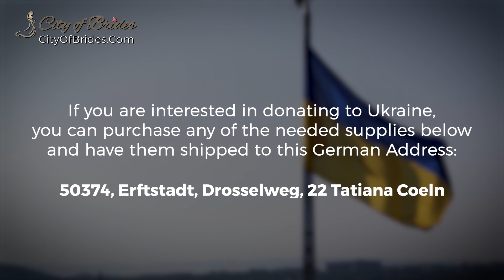Provide Aid to Ukraine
Ukrainian people and military troops still need support. As peace is still not in sight, Ukrainian people ask the world to stand with them during these difficult times.

If you wish to provide aid, you may purchase any of the needed supplies below and have them shipped to this address in Germany:

50374, Erftstadt, Drosselweg, 22 Tatiana Coeln

These are the items that the Ukrainian military needs:

Malteser Classic First Aid Kit

YAKEDA Camo Tactical Vest Adjustable Shield Jacket for Army Police

SFBOHEM Kevlar Three-Level Bulletproof Vest, Armor, Military Tactical Safety Clothing, Front and Back Armor with Pocket, Personal Outdoor Safety Equipment

Mil-Tec SWAT Boots Black

US Combat Helmet 2002 MICH Padded Head Protection Railed NV Mount Velcro Olive

Brandit Summer Windbreaker, Rain Jacket, Anorak, Training Jacket, Sizes S to 5XL

Brandit BW Field Blouse Sizes S to 5XL

Brandit US Cooper Rucksack Large 40 Liters Various Colors

Topcom 9500 8 Channels Walkie Talkie

Food, medications, or any of the items listed above will be of great help to the Ukrainian people and military. Anna and her family will have them distributed among Ukrainian people and military personnel in need of such supplies.

Any kind of help - monetary or goods - that you can send to Ukraine will go a long way and will be greatly appreciated.

All of our Singles Tours to different cities in Ukraine are put on hold for the time being. However, some of our local offices are still operating in some way to help men get in touch with Ukrainian women and send help. Our website also works well and we’re doing the best we can to have your messages delivered to the ladies you are corresponding with.

Anna will be giving you all updates about where your donations go and the situation in Ukraine from time to time, whenever she can.

We thank everyone who continues to support Ukraine in any form - donations, and prayers - during the ongoing war between Ukraine and Russia. Let’s all pray everything will be stabilized. Ukraine will stay forever!